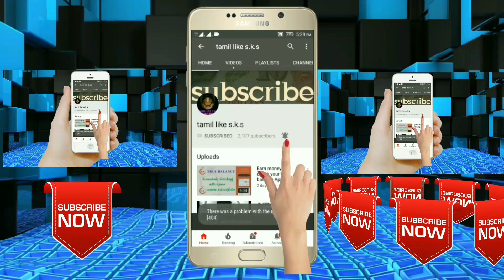Kerama Paarvettai Video Part-1/எங்க ஊர் கிராமிய பார்வேட்டை பகுதி-1-tamil like s.k.s